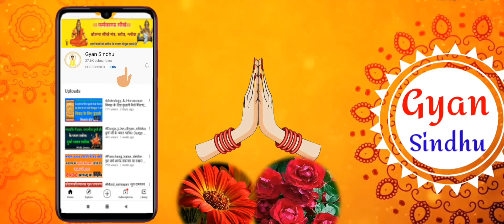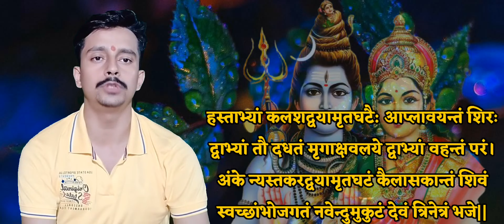shivDhyanShloka shivDhyanMantra. शिव ध्यान श्लोक। शिव ध्यान मंत्र। शिव जी के दिव्य ध्यान श्लोक।